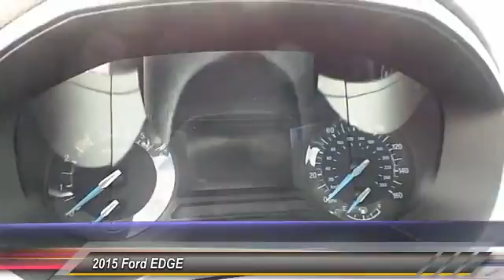edge Midland TX 38466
2015 Ford EDGE Suv

4200 W. Wall

NOTITLE